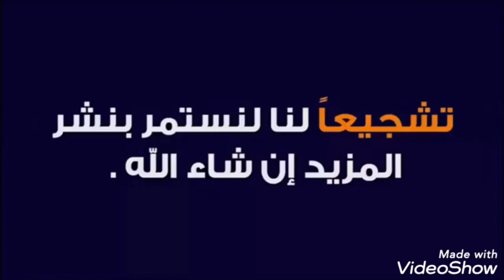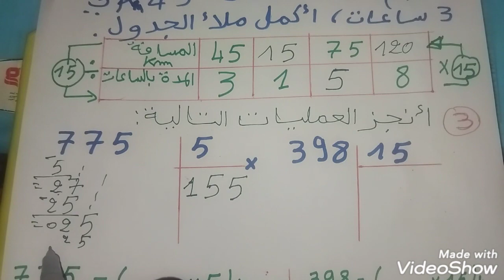تمارين الرياضيات تحضيرا للاختبارات السنة4ابتدائي الفصل الثالث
تمارين الفصل الثالث رياضيات 4ابتدائي